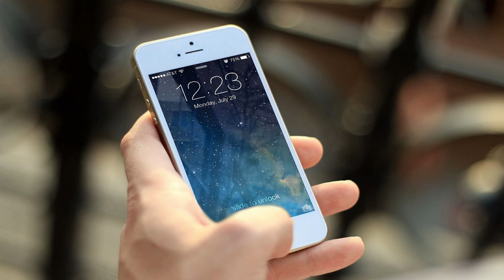Szaty cesarza, czyli mechanizm iluzji i zaprzeczania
Dalszy ciąg historii Śnieżki Alkoholiczki i siedmiu krasnoludków.

@DO WOLNOŚCI
Linki: